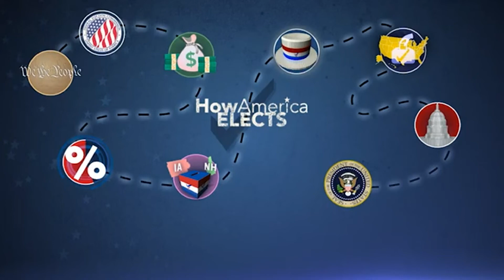Deleqatların səsvermə qaydaları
ABŞ-da deleqatlar partiya konvensiyalarında kimə səs verə bilərlər?